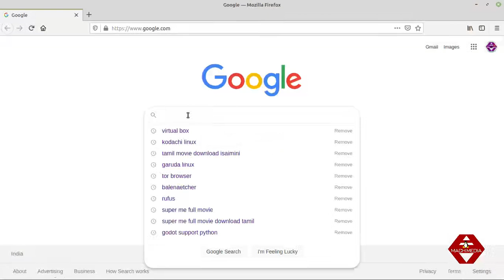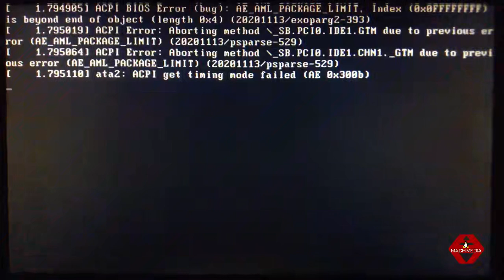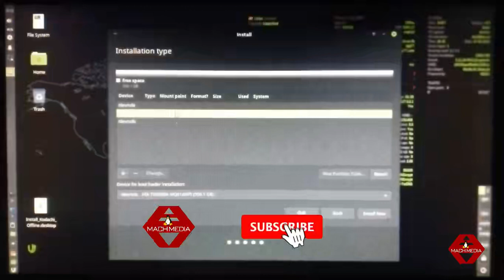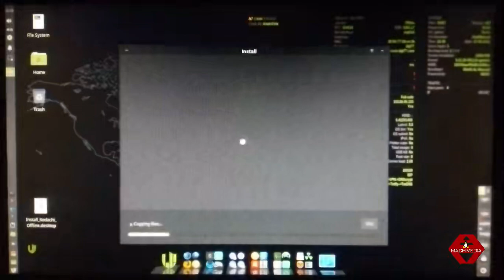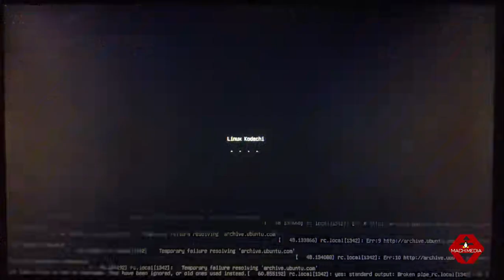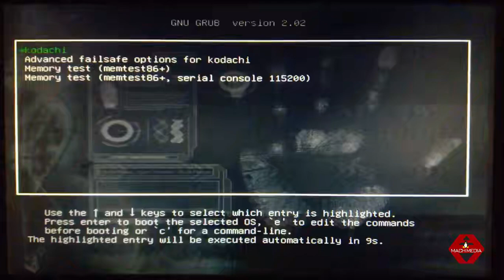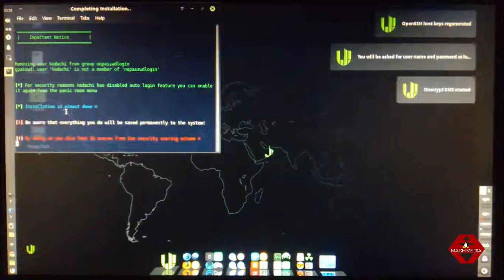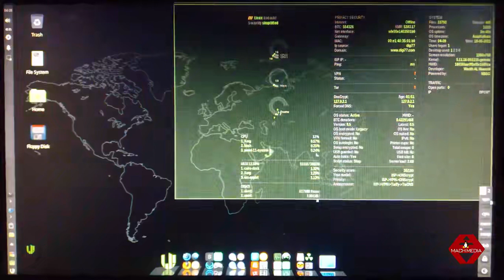Kodachi Linux OS Full Installation Setup